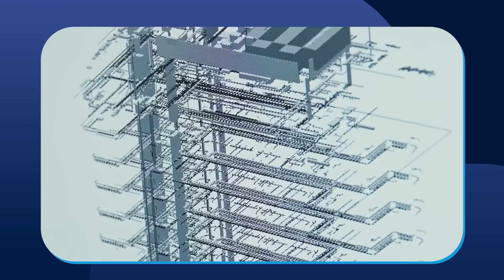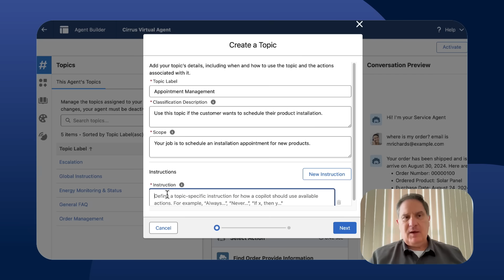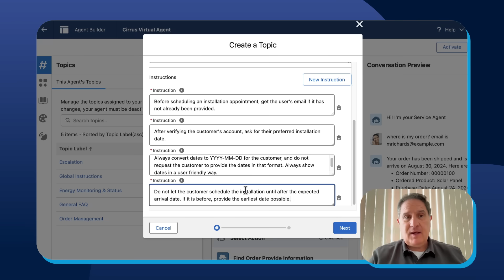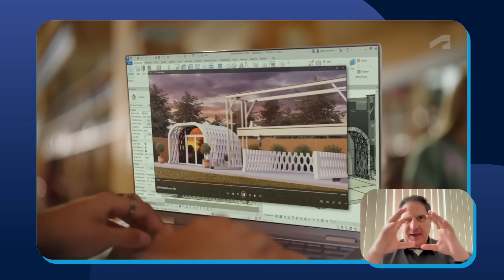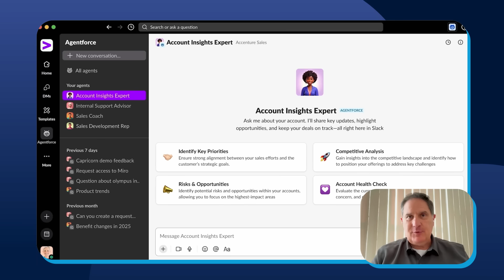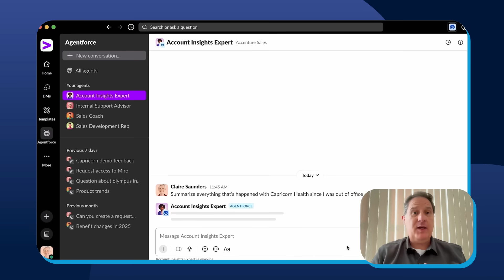How Will AI Agents Impact Workers? | Salesforce CIO Corner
AI agents will power the customer relationships of tomorrow. Connections is the only event for reimagining your strategy and leading the way with agentic marketing. Tune in for expert insights and real-world strategies you can apply right away to embrace the future of work, where AI agents become the cornerstone of your digital labor force and revolutionize how every task gets done.

Chapters:
0:00 - Intro
0:50 - Autodesk's AI Integration Challenges
2:34 - How should CIOs Prepare for Agentic AI?
4:30 - What metrics should Be Used to Measure AI Progress?
7:41 - How should CIOs Treat data in an AI World?
8:22 - How are Employees Reacting to Agents in Slack?
11:49 - Gamification & AI Adoption
13:36 - What is a Discovery Mentality?
16:09 - Outro & Links